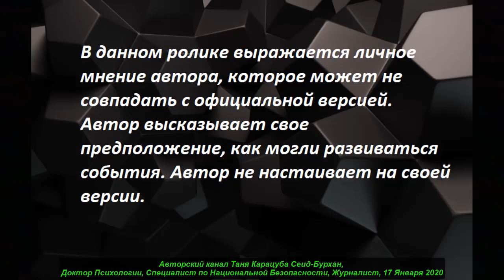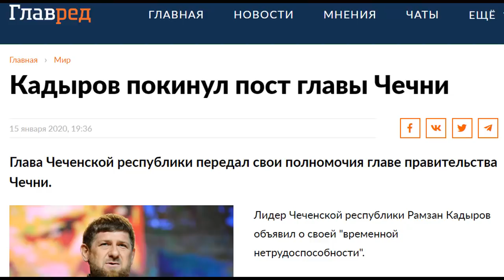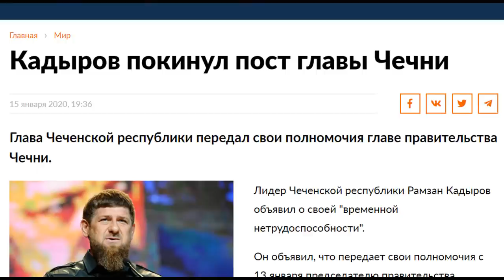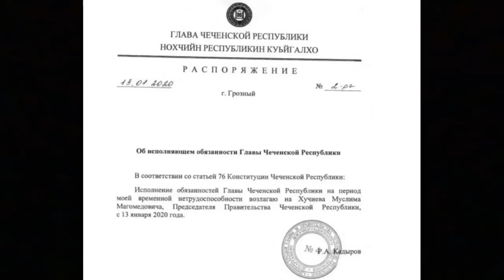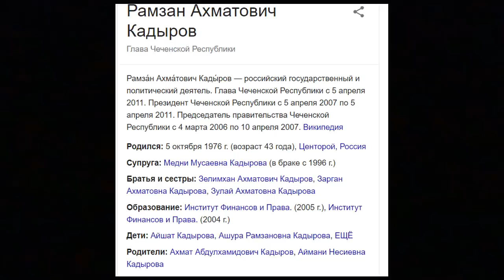ДЖОКЕР прищурился: Кадыров покинул пост главы Чечни. № 1810